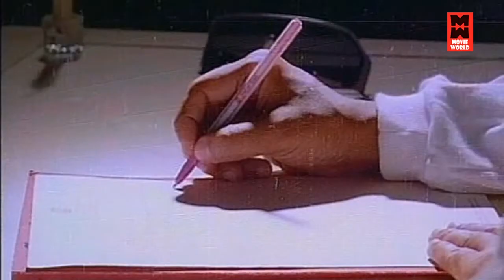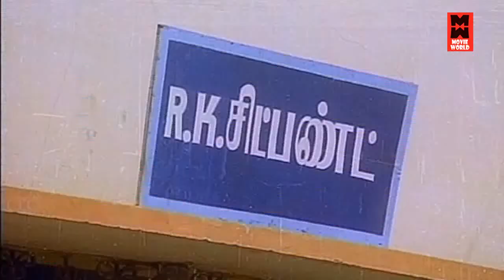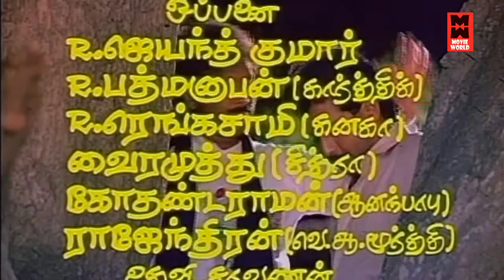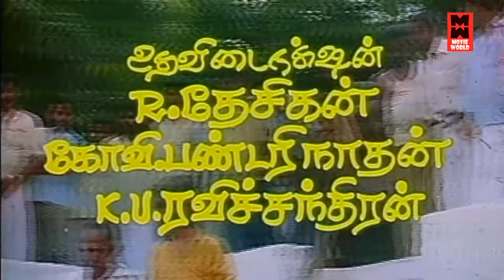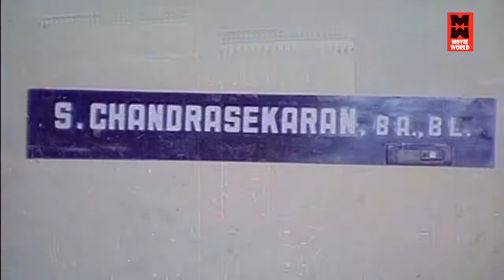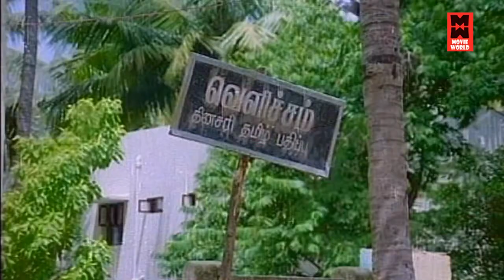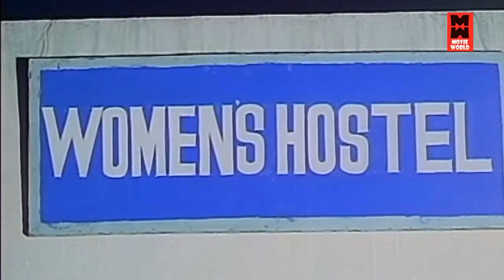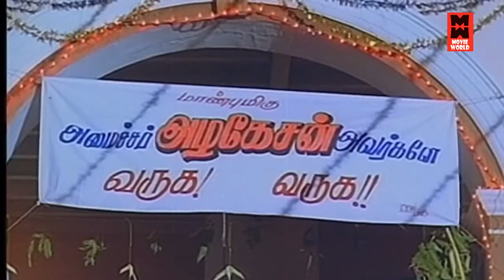Tamil Full Movies # Tamil Films Full Movie # Ethir Kattru # Tamil Movies Full Movie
Watch Ethir Katru Tamil Full Movie
Directed by Mukta S Sundar
produce by Muktha Srinivasan

Starring Karthik, Kanaka, Anand Babu, V K Ramasamy, Chithra, Anandaraj, Livingston, Crazy Venkatesh, Manorama, Ra Sankaran, M N Rajam, Vathiyar Raman, Venniradai Moorthy, V Gopalakrishnan, Oru Viral Krishna Rao, Santhana Bharathi, Delhi Ganesh, K Nataraj.